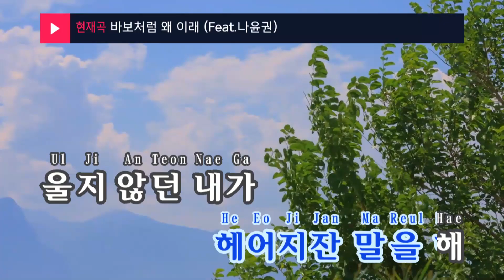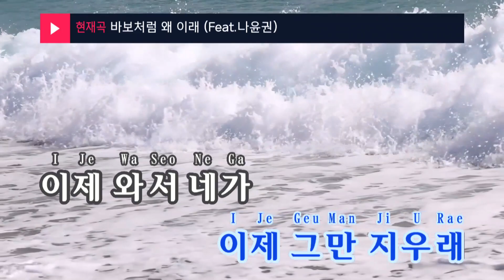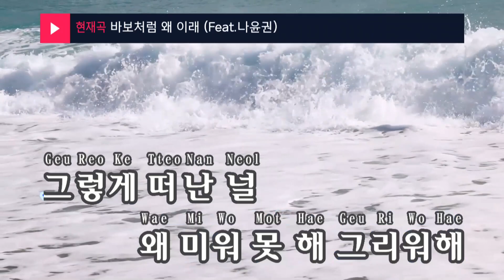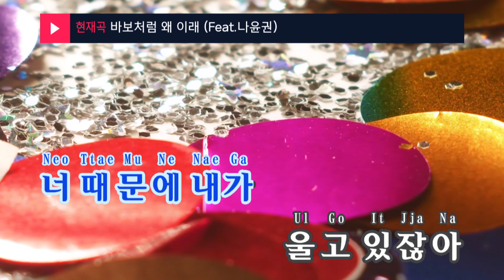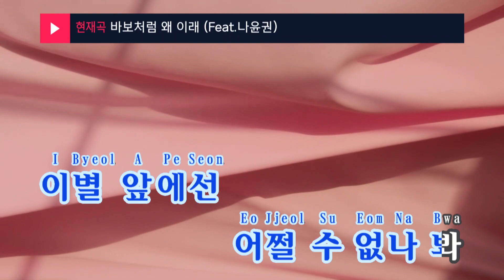바보처럼 왜 이래 (Feat.나윤권(Na Yoon Kwon)) - 길미(Why like an idiot - Gilme) (KY.47229) / KY Karaoke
★ 곡 정보 ★
번호 : 47229
제목 : 바보처럼 왜 이래 (Feat.나윤권)
가수 : 길미
작사 : 길미,서정진
작곡 : 김세진

Copyrightⓒkeumyoung